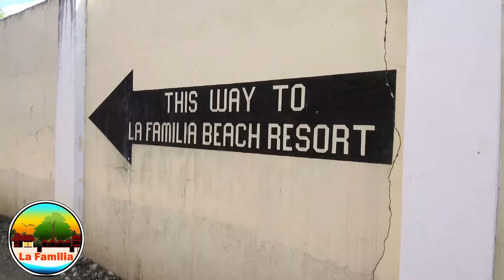La Familia Beach Resort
Tabuelan, Cebu